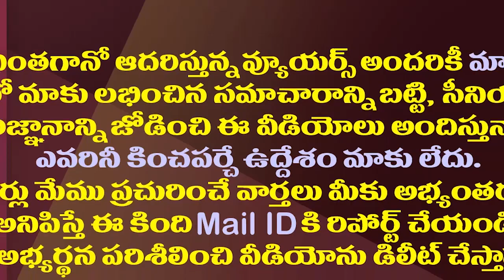ఏపీలో అఖిలపక్షం ఎప్పటికైనా సాధ్యమయ్యేదేనా?| Have Not Seen An All-Party Meeting In The AP For 7 Years